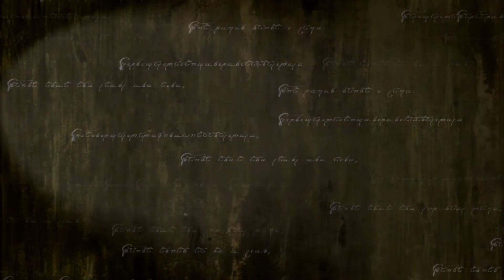Fire Emblem Path of Radiance Episode 9: The Briny Beard of Shanty Pete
Man I sucked dick in this chapter, that's fine, nothing of value was lost.